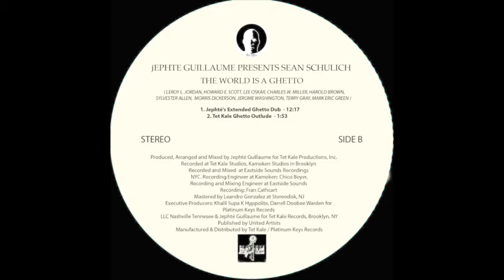Jephté Guillaume presents Sean Schulich - The World Is A Ghetto (Tet Kale Ghetto Main)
Delicious song inspired by the several versions of "The World Is A Ghetto" played by many black musicians like George Benson and War.
House with deep rhythm and drums.